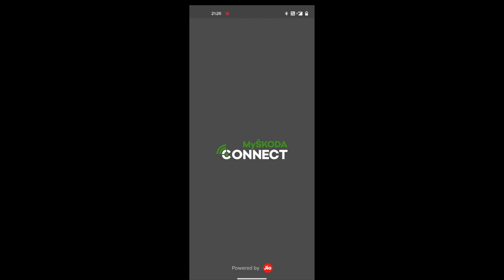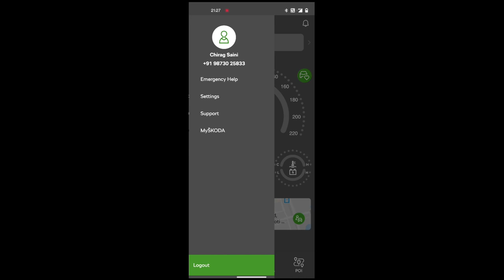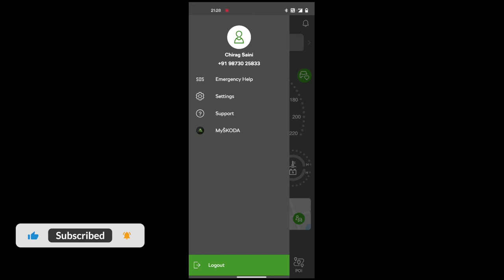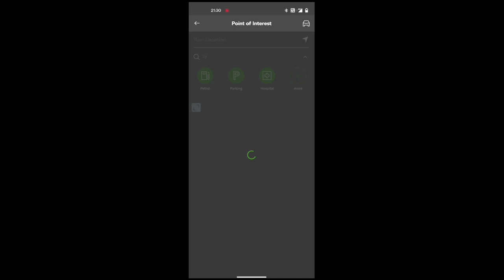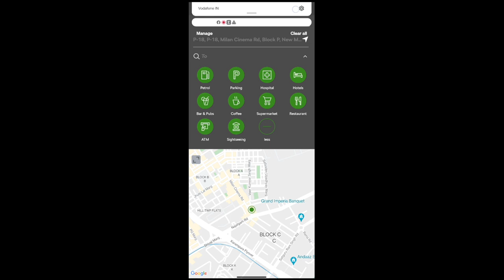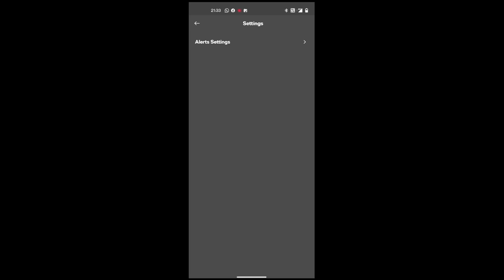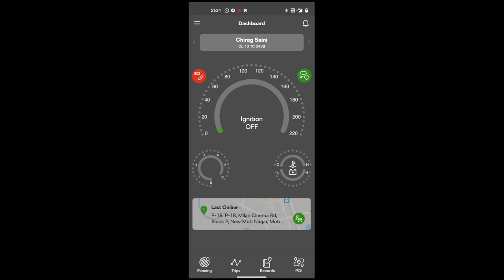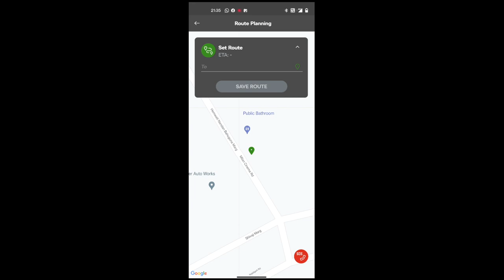Skoda Kushaq Connecting Feature Explained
Skoda Connect App  Is Offered By Skoda  to All Mid Variants And Top Model Cars . Best Application For the Security Purpose . Skoda Kushaq , Active , Ambition And Style .  Connect Feature Is Offered To Ambition And Style . Very Convenient  Feature And Very Practical .
Skoda
Skoda Kushaq,
Skoda Kushaq 2022,
Skoda Kushaq Active,
Skoda Kushaq Ambition,
Skoda Kushaq Style ,
Skoda Application ,
Skoda Connect App,
Skoda Connect,
Skoda Connect App.